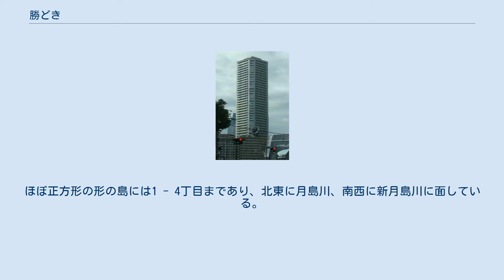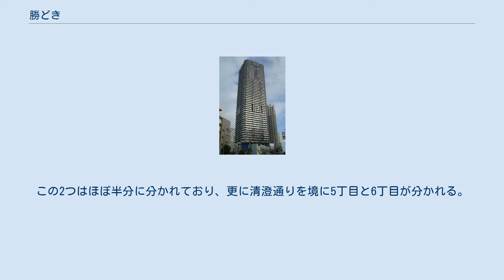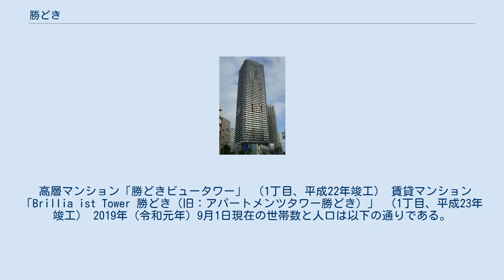勝どき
日本 」 東京都 」 中央区 」 勝どき 勝どき（かちどき）は、東京都中央区の町名。
現行行政地名は勝どき一丁目から勝どき六丁目。
 一丁目から四丁目までは明治 - 大正期の「東京湾澪浚（みおさらい）工事」の月島2号埋立地として造成された。
また、五・六丁目は明治 - 大正期の「東京湾澪浚工事」による月島3号埋立地あるいは「隅田川口改良工事」の1号埋立地として造成された。
当初は橋が無く、築地と勝鬨を渡し舟が結んでいた。
1940年（昭和15年）勝鬨橋が完成した。
工場や倉庫が多く立地していたが、2000年の勝どき駅の開業以来、高層住宅への建て替えが進んでいる。
急増した人口に対応するため、駅の拡張工事が行われ、2019年完成した。
勝鬨の「鬨」は当用漢字および現行の常用漢字に含まれないため、しばしばひらがなが使われる。
 隅田川の河口に近い月島地域に位置し、2つの埋立島にまたがる（ほぼ正方形の形をした島全域と、その南西にある島の北・東区域）。
北西を隅田川が流れ、南東は朝潮運河に面している。
ほぼ正方形の形の島には1 - 4丁目まであり、北東に月島川、南西に新月島川に面している。
それぞれの丁目の広さは島の大きさのほぼ4分の1（正方形に近い）で、清澄通りが北東 - 南西、晴海通りが北西 - 南東を通っているほか、都営地下鉄大江戸線も通り、中心には勝どき駅がある。
月島川には月島橋が、朝潮運河には黎明橋が、新月島川には新島橋・浜前橋（浜前水門）が、隅田川には勝鬨橋がそれぞれ架かっている。
清澄通りの新島橋又は浜前橋を渡ると、勝どき5丁目・6丁目がある島へ行くことができる。
その島の南西部は豊海町になっている。
この2つはほぼ半分に分かれており、更に清澄通りを境に5丁目と6丁目が分かれる。
隅田川より5丁目、6丁目を経由し晴海方面へと環二通りが勝どき陸橋として高架で架かり、隅田川へと架かる橋は築地大橋、晴海とつなぐ橋は黎明大橋となる。
都営地下鉄大江戸線は新月島川でカーブし築地の方へ走るためこの部分に鉄道はない。
朝潮運河に朝潮小橋が架かる。
 高層マンション「勝どきビュータワー」 （1丁目、平成22年竣工） 賃貸マンション「Brillia ist Tower 勝どき（旧：アパートメンツタワー勝どき）」 （1丁目、平成23年竣工） 2019年（令和元年）9月1日現在の世帯数と人口は以下の通りである。